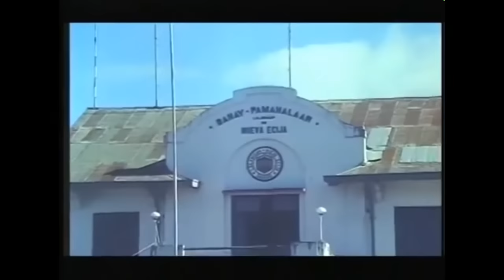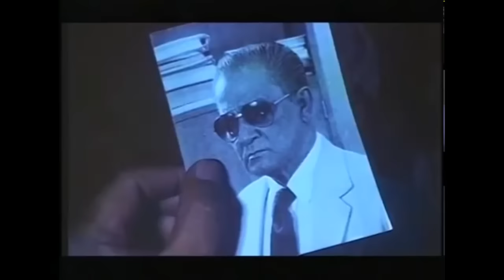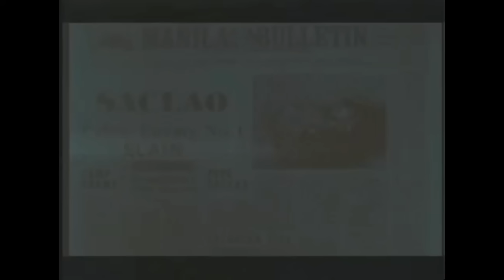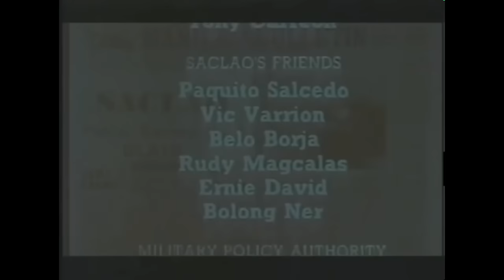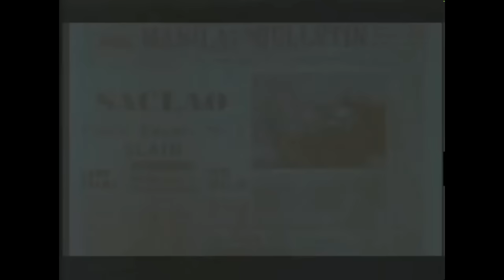RAMON REVILLA ││ PEPENG SACLAO